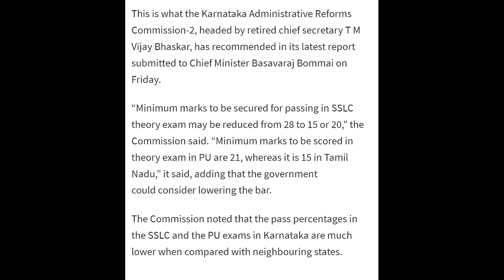KARNATAKA SSLC EXAM 2023|BIG GOOD NEWS 🎉 FOR ALL STUDENTS|LATEST UPDATE TODAY|students solution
Upi id:hatersvtu@ybl